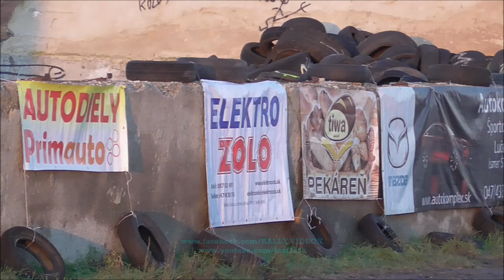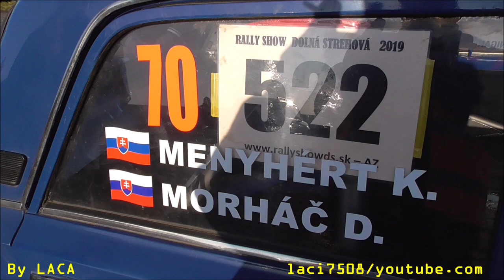Menyhért Kevin /LADA 1600/ Dolná Strehová RALLY-SHOW (2019.12.26.)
VERSENYZŐI FILM
Video & Vágó By CZINEGE LÁSZLÓ
(KÖSZÖNET: Balogh István,Bozó Dávid,Cipo,Zola Foto)